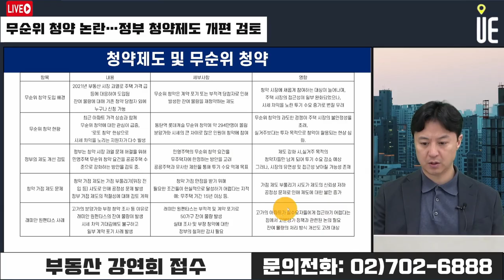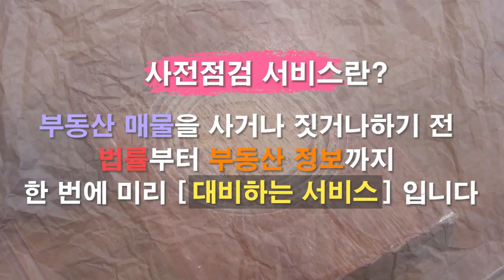무순위 청약 '줍줍' 논란 확산! 정부, 청약제도 개편 검토 중! [12시 송승현 라이브]